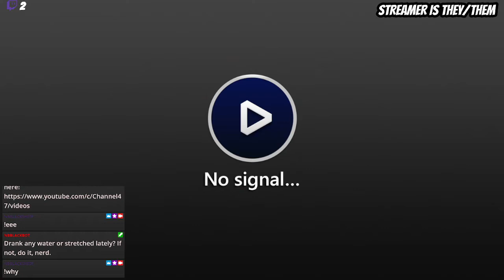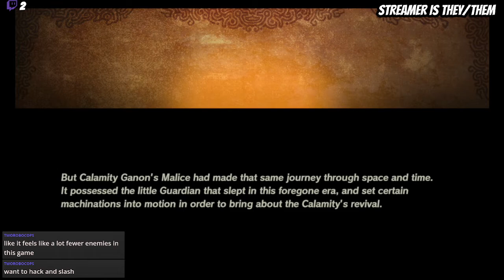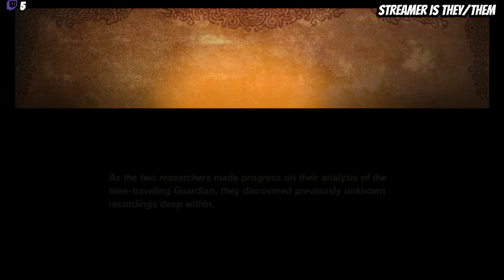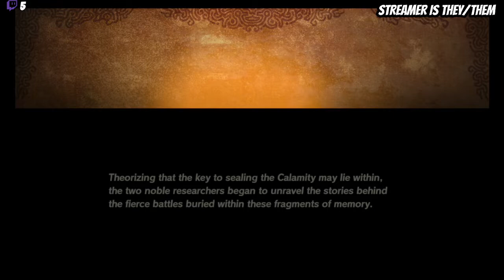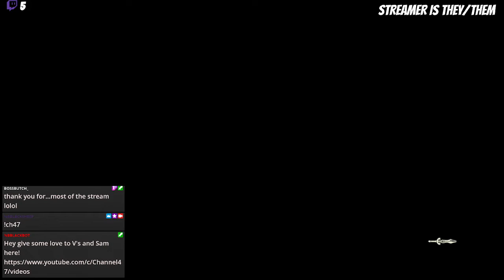Viv Streams Hyrule Warriors Age of Calamity Part 31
Date Streamed: March 11th 2022